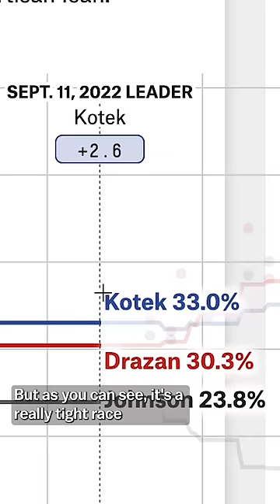Oregon's governor race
Voting in Oregon? Associate producer Halley Brown breaks down how climate policy could be affected by the governor’s race.